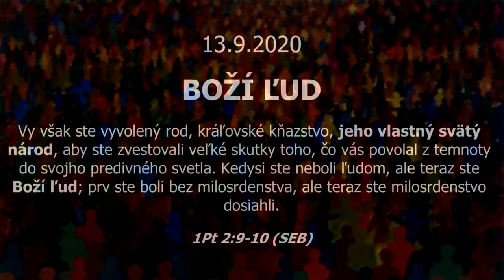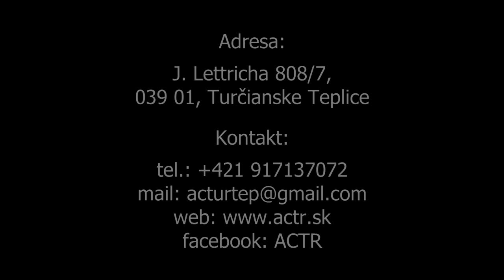Boží ľud (13.9.2020)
VY VŠAK STE VYVOLENÝ ROD, KRÁĽOVSKÉ KŇAZSTVO, JEHO VLASTNÝ SVÄTÝ NÁROD, ABY STE ZVESTOVALI VEĽKÉ SKUTKY TOHO, ČO VÁS POVOLAL Z TEMNOTY DO SVOJHO PREDIVNÉHO SVETLA. KEDYSI STE NEBOLI ĽUDOM, ALE TERAZ STE BOŽÍ ĽUD; PRV STE BOLI BEZ MILOSRDENSTVA, ALE TERAZ STE MILOSRDENSTVO DOSIAHLI.
1PT 2:9-10 (SEB)

"KEDYSI" a "PRV" sú vyjadrením našej minulosti. Všetko, čo bolo kedysi a prv už je za nami. Nežijeme viac "v" minulosti, "z" minulosti alebo "podľa" minulosti. Zabudnime na ňu, akákoľvek bola, UŽ JE PREČ!

"TERAZ" je vyjadrením našej súčastnosti. DNES už je všetko iné, úplne iné. Vtedy sme boli "ničím", ale teraz sme Boží ľud. Rozmýšľajme nad tým, kým sme a čo máme TERAZ. Teraz, keď sme v Kristovi, žijeme NOVÝ ŽIVOT. Prešli sme z temnoty do SVETLA.

Kráčajme, ako DETI SVETLA a zvestujeme VEĽKÉ SKUTKY toho, kto nás spasil a komu teraz patríme. Veď sme BOŽÍ ĽUD!

Kresťanské centrum
ACS Turčianske Teplice,
J. Lettricha 808/7,
039 01 Turčianske Teplice

Roman Pavlík
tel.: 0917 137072